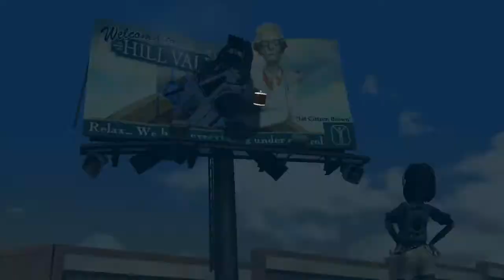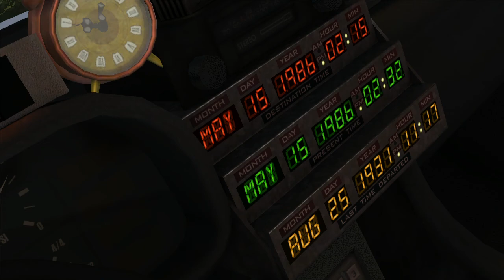Hill Valley changed- Back To The Future- The Game- Gameplay Walkthrough -E3 Citizen Brown -part 1